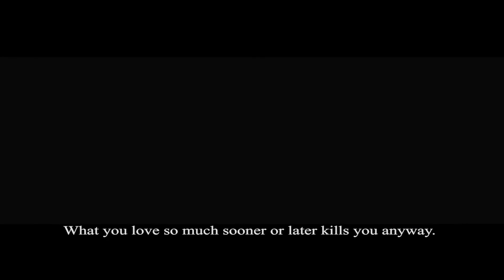Gold & Lead | Trailer | Indiecinema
This story is loosely based on actual historical facts regarding a real expedition to the wild and savage lands of the west in the 1800’s.